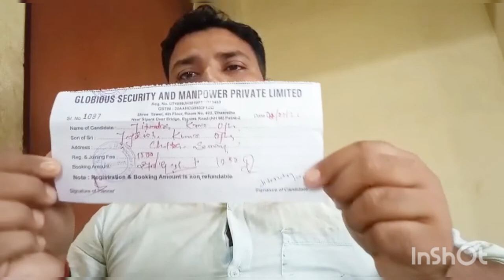online fraudonline frauds, online fraud se kaise bache, online money back, online frauds telugu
online frauds, online fraud se kaise bache, online fraud complaint, online frauds india, online frauds in cyber security, online fraud money recovery tamil, online fraud case crime patrol, online frauds scams how to make money, online fraud how to get money back, online frauds telugu

welcome. friends 😊
Don,t.  ignore.   please 😊
(हेलो नमस्कार 🙏 दोस्तों स्वागत है आप सबका मेरे इस चैनल पर दोस्तों मैं आप सब को  बता दो कि  मेरा last try है 😊अगर वीडियो आप तक आए हैं तो प्लीज इस वीडियो को पूरी देख मुझे आप सबके सपोर्ट की जरूरत ज्यादा जरूरत है आप का प्यार दिखाइएधन्यवाद

how to create a vlog channel | my first vlog channel kaise banaye | first vlog viral trick
jay ok vlogs kahani
my first vlog viral kaise karen kuku FM crime Tak Aaj take Crime Patrol
laxman biju vlog kahaniyan story
vijay Riya vlog love marriage vlog Vishnu Raj block Malti Chauhan vlog my viral block Bihar ka latest block Bihar ka famous

kahaniyan, kahani kahani, kahani song, kahani ki kahani, kahani cartoon, kahani mein twist, kahaniyan kahaniyan, kahani video, kahaniya in hindi

aditya arya vlogs
family friendly
how to create a vlog channel
sourav joshi
cute couple new Video
village family vlog
how to viral my first vlog with tricks
city vlog video
indian funny vloggervlog
viral video
viral videos
aditya arya vlogs
first time vlog
family friendly

my first vlog viral ticke
my first vlog viral kasha kara
my first vlog viral kasha karna hai

bablu banna vlog viral 2022
bablu banna vlog  viral trick
bablu banna vlog 100k
bablu banna vlog viral kaise hua
my first vlo3g viral

   tec
   tech champion support channl
tech champion support roa                 tech tech support grow kaise hua
tech champion support kaise viral hua
     tech champion support viral kaise hua
     tech champion support exppse
     manoj day  tech champion Sports
tech champion support funny

@sonu  aducation vlog
 sonu  aducation vlog
sonu  aducation vlog viral vlog
sonu  aducation vlog 2022
sonu  aducation vlog viral video
sonu  aducation vlog first viral video
sonu  aducation vlog  today
sonu  aducation First viral youtube video

‎Creator Search 2.0 viral video
‎Creator Search 2.0 first viral video
‎Creator Search 2.0 First vlog viral
‎Creator Search 2.0 youtube video
‎Creator Search 2.0 vlog today